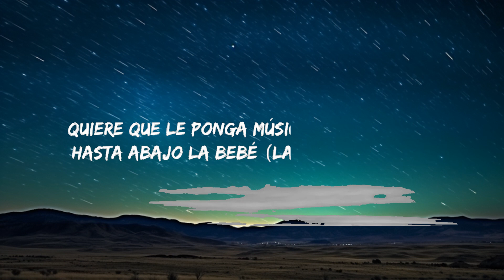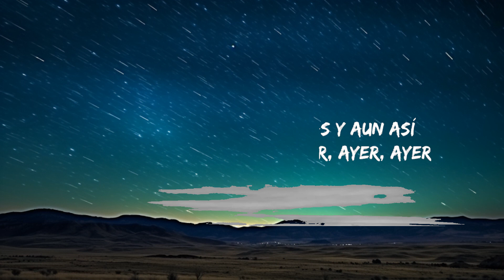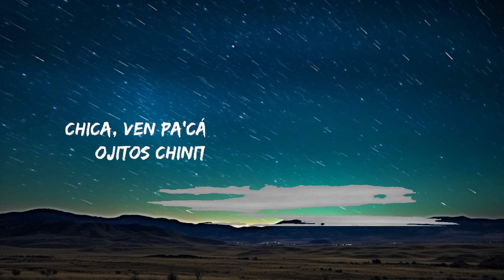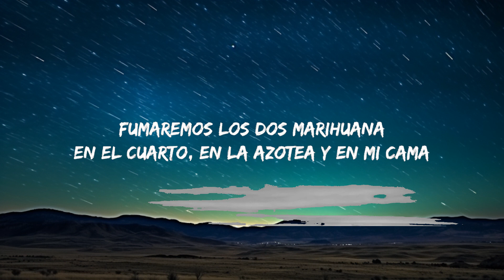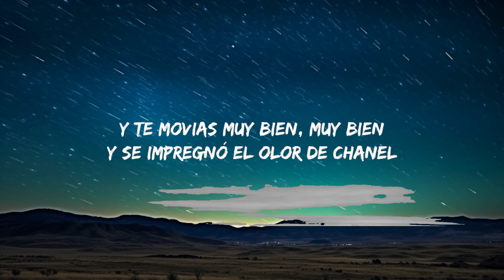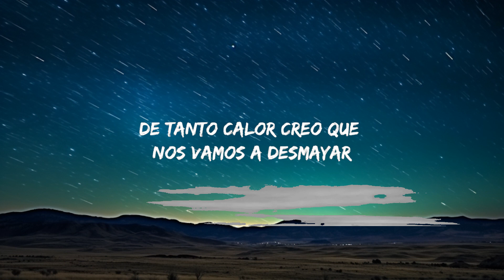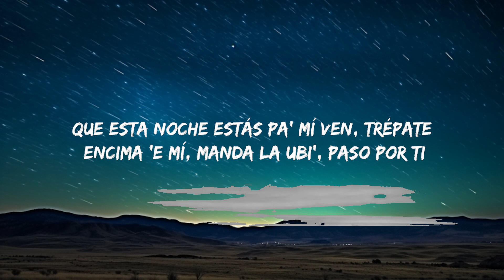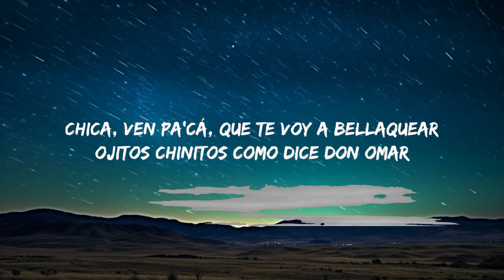Yng Lvcas - La Bebe (Letra / Lyrics) "quiere que le ponga musica pa que baile hasta abajo la bebe"